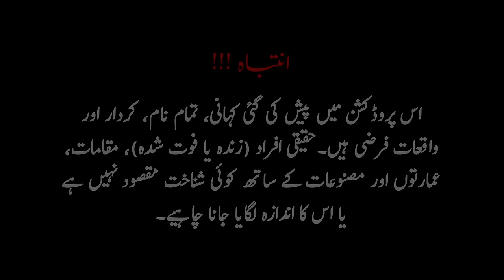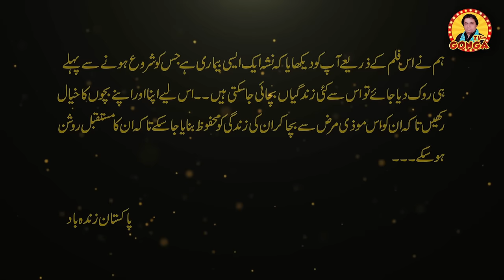Saraiki Film Naseeb 2023 | Shahid Akash | Waseem Ashraf | Waseem Gadi | Sehr Malik | Gonga Tv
Storyline: This film shows how today's young generation has become addicted to addiction, when a person becomes addicted, the elders of the family decide to marry him off to fix it. But at that time the girl he gets married to is not thought of, the film is based on the theme of how a girl's life is made hell with an addict.

Writer : Waseem Gadi
Producer : Shahid Akash, Waseem Ashraf, Waseem Gadi
Directed By : Waseem Ashraf
Camera Team : AH Studio Bhakkar

Cast :
Shahid Akash (Behropiya)
Waseem Gadi (Chan)
Waseem Ashraf (Sagar)
Sehr Malik (Farzana)
Shakeel Shaiki (Falak Sher)
Sheza Khan (Najma)
Ayoub Bhola (Noor Din)
Sana Jutt (Masat)
Tahir Anjum (Jouli )
Sajid Mahmood (Mama)
Rana Latif (Dosa)
Abdul Wasay (Jeda Kabadiya)
Muhammad Eshaq
Ahmad Bhatti
Usama Latif
Tariq Khan (Gunman)
Amir Gorcha
Waseem Haider
Irfan Siddiqui

We hope that you guys will like our hard work, if you like then share this movie with all your family, relatives and friends, Thank you.
Team :
Bhakkar Boys
Gonga Tv